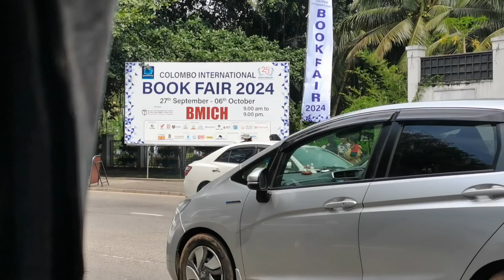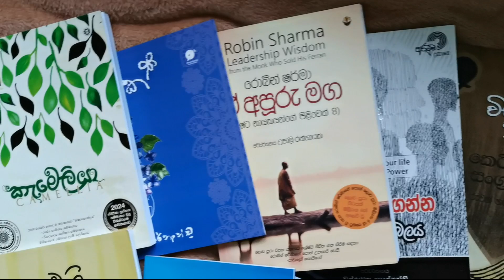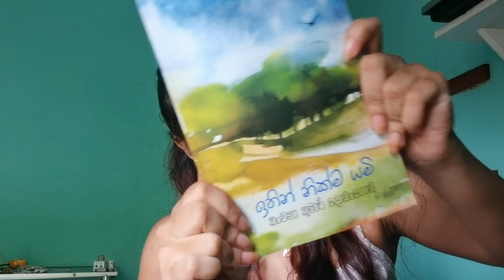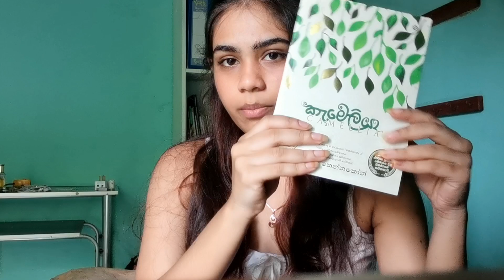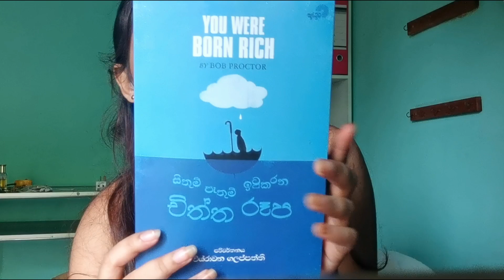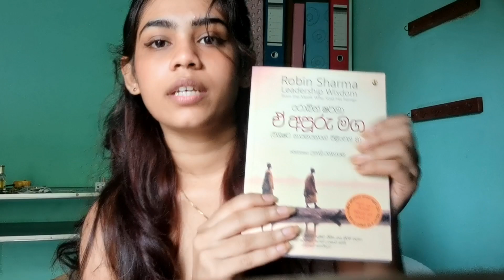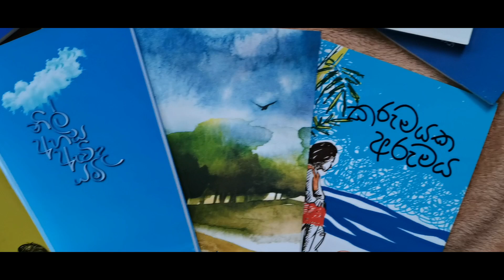Book fair 2024 Vlog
Here’s a description you can use for a YouTube video about the 2024 Sri Lanka Book Fair:

📚✨ Sri Lanka Book Fair 2024 | A Celebration of Literature and Culture 🌍✨

Welcome to the Sri Lanka Book Fair 2024! One of the most awaited literary events of the year, bringing together book lovers, authors, publishers, and cultural enthusiasts under one roof. Explore thousands of books across diverse genres, meet your favorite authors, attend book signings, and dive into engaging workshops and discussions. Whether you're a passionate reader, a student, or just someone looking for inspiration, there’s something for everyone!